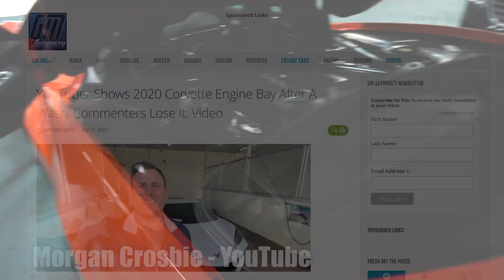Why The 2020 C8 Corvette Is A Better Rental Than the Supra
Proof is in the numbers and beyond that the most uneven playing field in my lifetime. Corvette fetchs more per day than the Supra was offered at and has gone out more in week 1 than the Supra in 2 weeks.  On top of that customer feedback has been stellar and it's sold at least 3 cars!